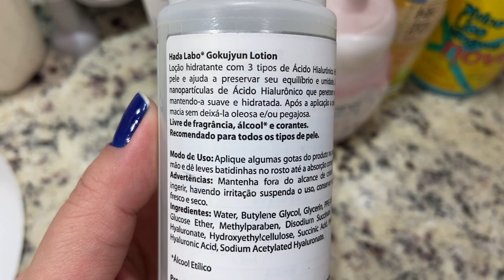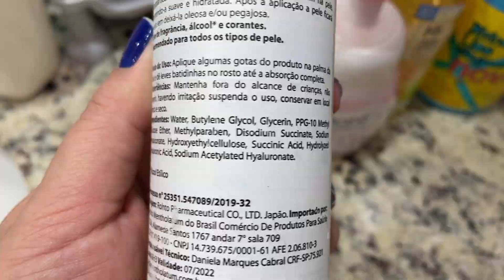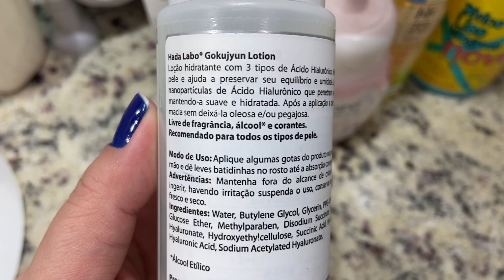RESENHA ÁCIDO HIALURÔNICO HADALABO | HIDRATANTE PARA PELE OLEOSA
Trouxe a Resenha da Loção de Ácido Hialurônico da HadaLabo!
Uma excelente opção de hidratante facial com ácido hialurônico, para todos os tipos de pele, principalmente as oleosas.
Eu estou amando, e não sai mais da minha rotina de skincare!

- Loção Hidratante Gokujyun Ácido Hialurônico HadaLabo
- Shirojyun Premium Lotion Loção Clareadora com Ácido Tranexâmico Hada Labo
- Sabonete Hidratante Facial com Ácido Hialurônico Hada Labo
- Gokujyun Oil Cleasing Óleo Removedor de Maquiagem com Ácido Hialurônico Hada Labo

Olá, seja bem-vinda ao Canal do Blog Acordei Assim!

Prazer, eu sou Alice =)

Blogueira de beleza e maquiagem desde 2010, youtuber, publicitária e marketeira, produtora de conteúdo digital, mãe, entusiasta desse mundão digital, vídeos, viagens e tudo mais!

Tô no Youtube desde 2011 produzindo vídeos sobre os assuntos que mais gosto e compartilhando minhas experiências.

Por aqui você vai ver muita maquiagem, tutoriais, resenhas de produto, favoritos do mês, acabados, compras, produtos de beleza, cuidados com o cabelo, cuidados com a pele, vlogs, viagens, entre outras coisas.

Clique e fique à vontade! ;)